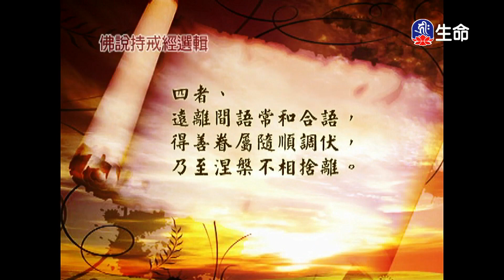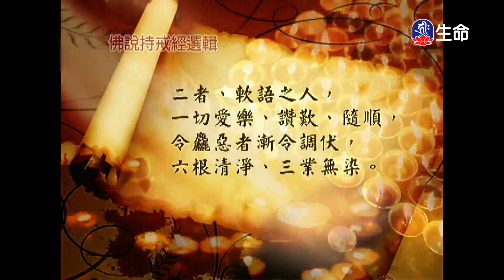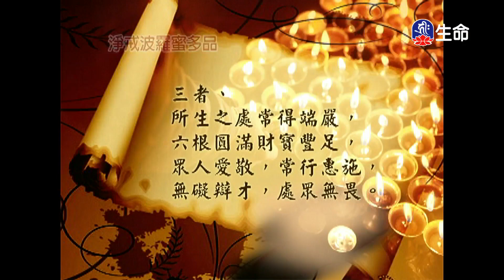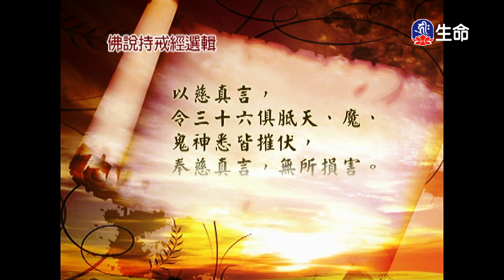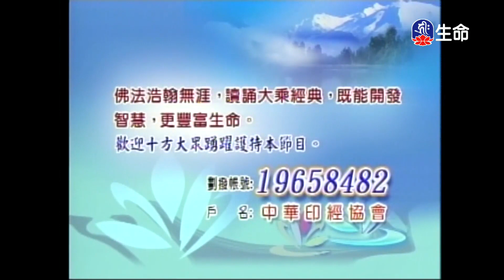經典讀誦_(lifetv_20230309_04:30)